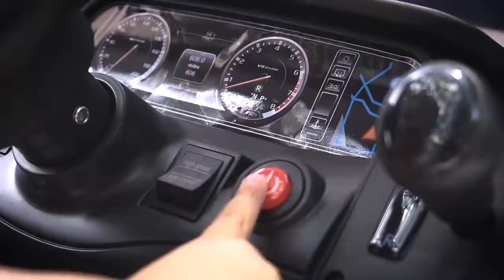Kids car toys